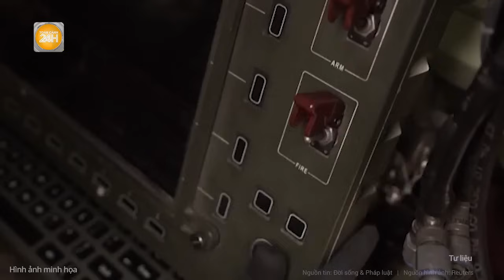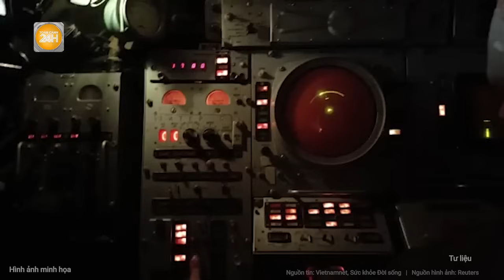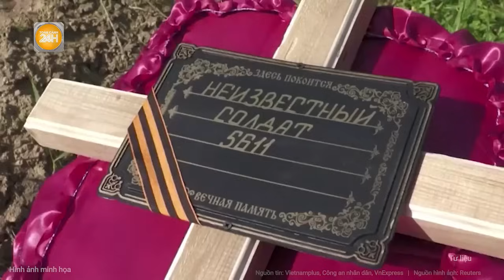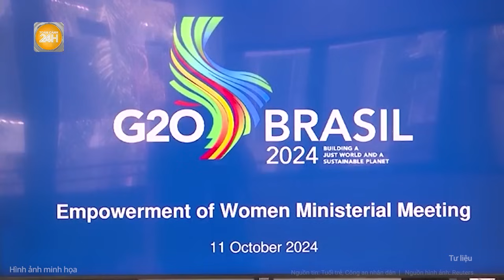Toàn cảnh Thế giới: Ông Putin vạch trần ý đồ thâm sâu, Ukraine bị ông Biden “lạnh lùng”?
Toàn cảnh 24h | Toàn cảnh Thế giới: Ông Putin vạch trần ý đồ thâm sâu, Ukraine bị ông Biden “lạnh lùng”?
- Lý do ông Putin không chấp nhận ngừng bắn tạm thời với Ukraine
- Nga có chiến lược “mồi nhử” mới, đánh lừa UAV Ukraine
- Hà Lan cung cấp cho Ukraine UAV trinh sát DeltaQuad trị giá 42,6 triệu euro
- Ủy ban Mỹ kêu gọi Sở Mật vụ cải tổ sau vụ ông Trump bị ám sát hụt
- Hamas dập tắt hy vọng của Israel